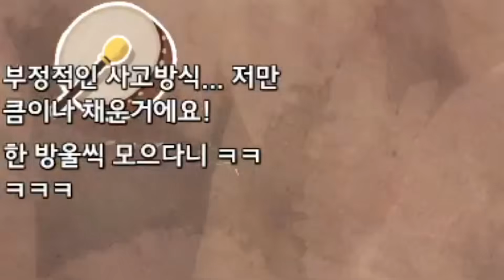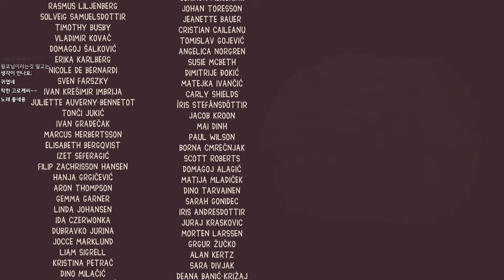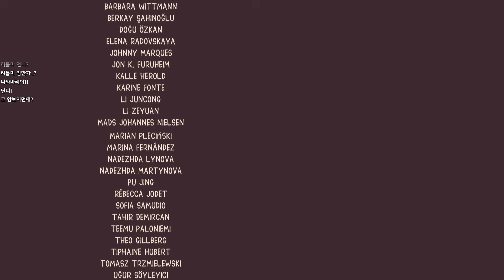무민이와 재회! 너와 함께라면 난 뭐든 할 수 있어💚 | 스너프킨: 무민밸리의 멜로디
무민트롤이와 그의 베프 스너프킨이의 숲을 지키기 위한 대모험! 무민이는 핀란드 작가 '토베 얀손(Tove Jansson)'의 작품이지만 이 게임은 노르웨이 제작사가 만들었어요🤭

개발자: Hyper Games
배급사: Raw Fury
출시일 : 2024년 3월 8일
가격 : 21,500원 (스팀)